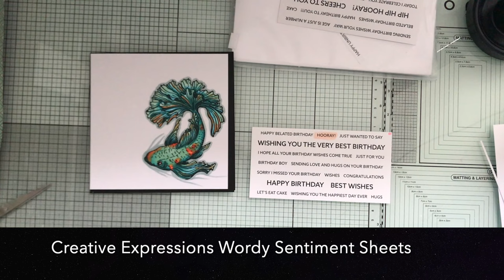Blue Fish Card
Supplies Used:
Sheena Douglass Treasures of the Sea Stamp and Die Set
Creative Expressions Wordy Sentiment Sheets
White card
Black Card
Memento Ink Pad - Black
Versafine Clair Ink Pad Black
Ohuhu Markers
Spectrum Noir Sparkle Pen - Clear
Pinflair Bookbinding Glue
Collall All Purpose Glue
Tonic Studios Tim Holtz 8.5", , 12" and 6" Guillotine
Sizzix Big Shot, Sizzix Sidekick
We are Memory Keepers Envelope Punch Board
Creative Craft Products Stamping Platform - Craftstash
Misti Stamp Platform